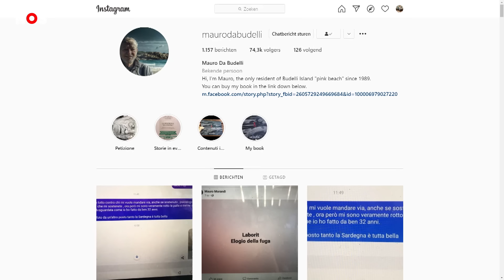Man woont al 30 jaar alleen op een eiland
Mauro Morandi is 81 jaar en woont al meer dan 30 jaar op een bijna onbewoond eiland. Mauro is de enige bewoner, maar niet lang meer. Hij moet weg.